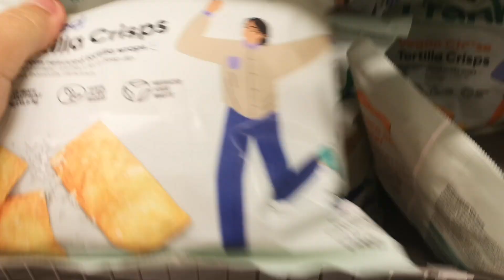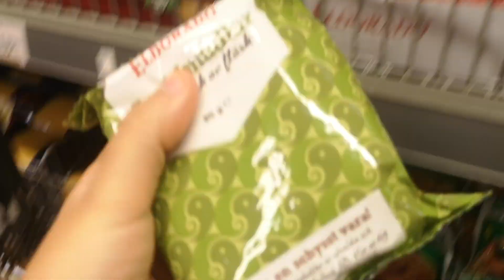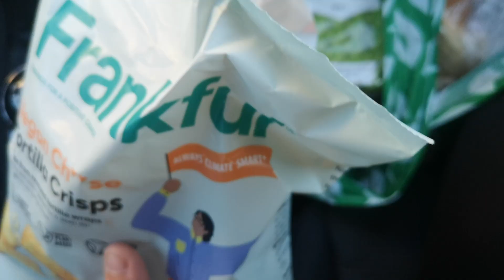7 månader med Corona / VLOGG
Santi är hos tandläkaren och jag upptäckter nya veganska produkter i mataffären. Dessutom så börjar Santi förskolan igen efter att ha varit hemma med oss i nästan 7 månader på grund av Corona. .